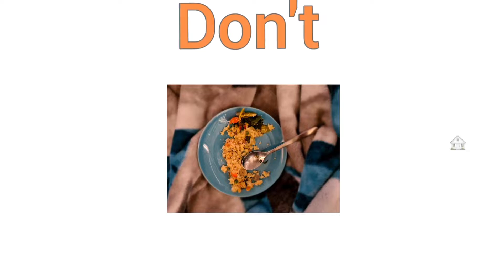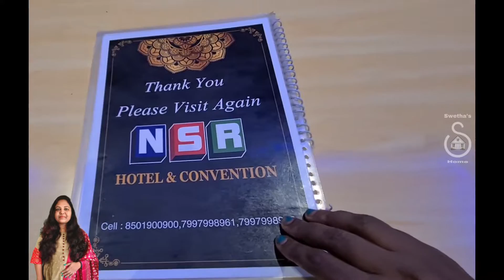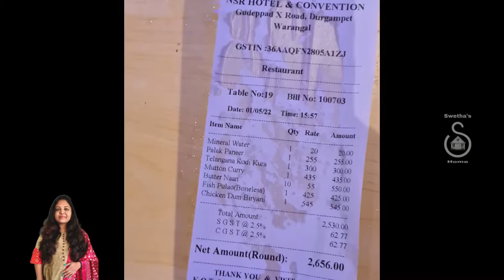NSR HOTEL & Family Restaurant | Best hotels in Warangal